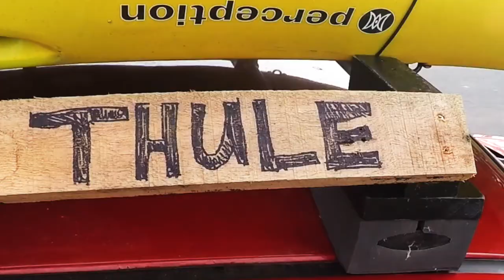Triggerfish On The Fly: Costa Rica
This is a short clip of my first triggerfish. I have been wanting to chase these fish for a few years now and finally was able to nail one.

Music in this video is by Royal Deluxe
Song is "I Am A Wanted Man"